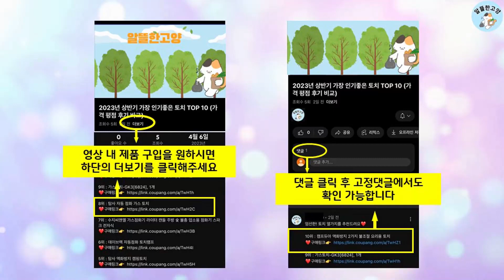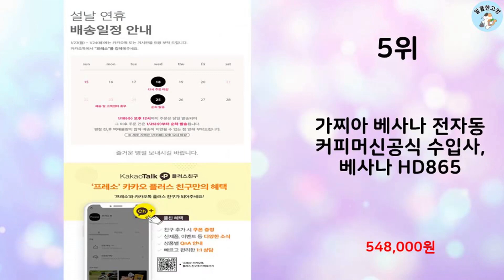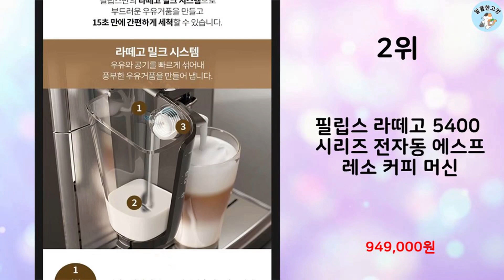2023년 하반기 판매순위 전자동커피머신 BEST 10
알뜰한 고양에서 2023년 하반기 인기 전자동커피머신 TOP 10을 소개해드립니다.

10위 : 필립스 1200 시리즈 전자동 에스프레소 커피 머신

8위 : 제니퍼룸 전자동 에스프레소 커피머신, JR-EM0212WHDP(

7위 : 쉐프본 에스토올넥스트 에스프레소 전자동 커피머신, 에스토 올넥스

6위 : 필립스 라떼클래식 2200 시리즈 전자동 에스프레소 커피 머신

5위 : 가찌아 베사나 전자동 커피머신공식 수입사, 베사나 HD865

4위 : 필립스 라떼클래식 전자동 에스프레소 커피머신 퓨어화이트

3위 : 일리 illy Francis 프란시스 Y3.3 캡슐커피머신 독일

2위 : 필립스 라떼고 5400 시리즈 전자동 에스프레소 커피 머신

1위 : 일리커피머신 수입 이탈리아 캡슐 캡슐 캡슐 커피 머신 가치 조합

 감사합니다